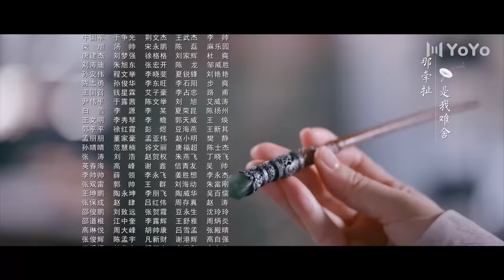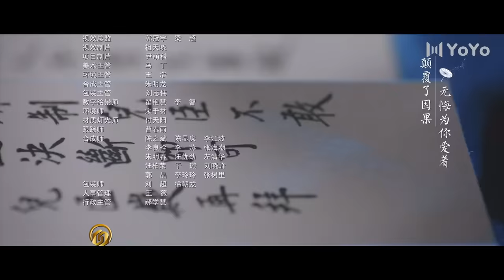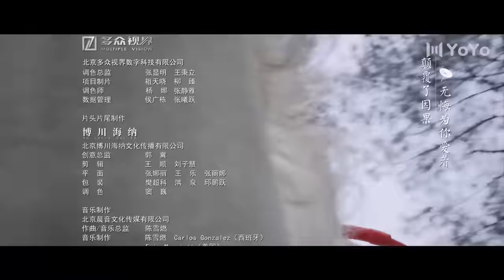Wonderland of Love 13 | Xu Kai, Jing Tian's childhood | 乐游原 | ENG SUB